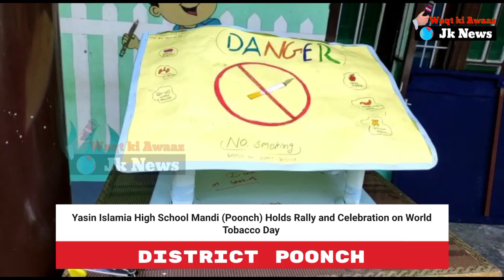Yasin Islamia High School Mandi (Poonch) Holds Rally and Celebration on World Tobacco Day 👇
یاسین اسلامیہ ہایی سکول منڈی(پونچھ)کی جانب سے
 عالمی یومِ تمباکو پر ریلی اور تقریب کا انعقاد